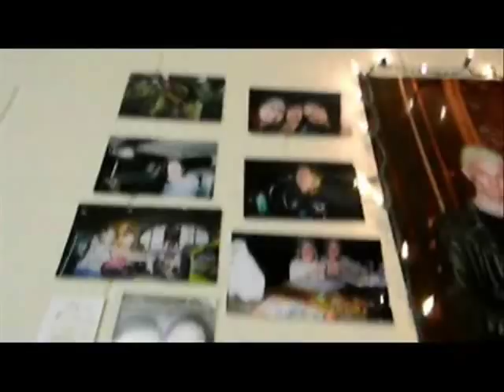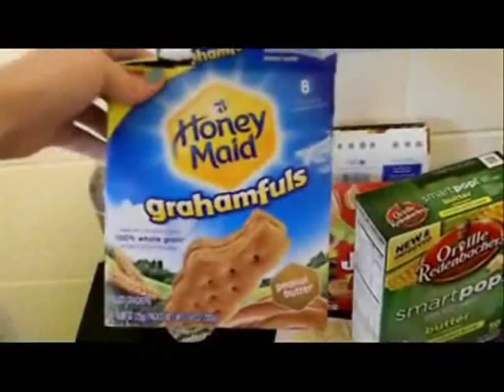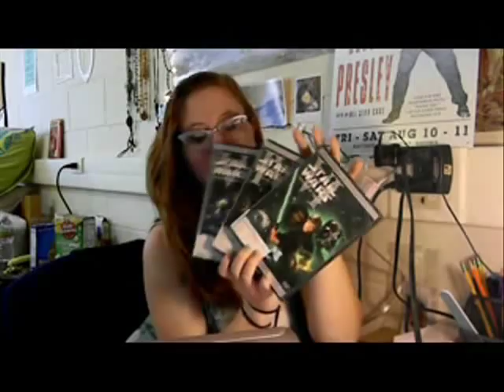Winter is Coming